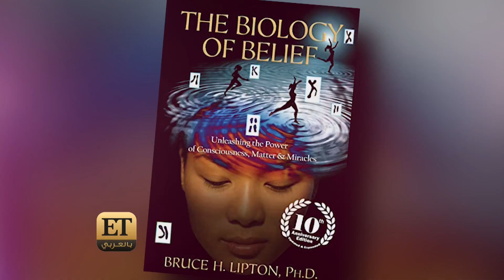ستيفاني عطالله ترقص بعد أزمتها النفسية في فرح 🎬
أجواء سيطرت عليها الفرح والسعادة خاصة من طرف ستيفاني عطاالله خلال العرض الخاص لفيلم "فرح " في الإمارات ، كون الفيلم سيصر النور بعد أكثر من 3 سنوات على تصويره. وستيفاني التي تجسد شخصية لينا تبحث بالفيلم عن الفرح " مراهقة تدخل بدوامات من دون أن تفهم ما الذي يحصل والقصة إلى ان نستوعب أنها تدخل في عالم جدًا عميق ومعقد".